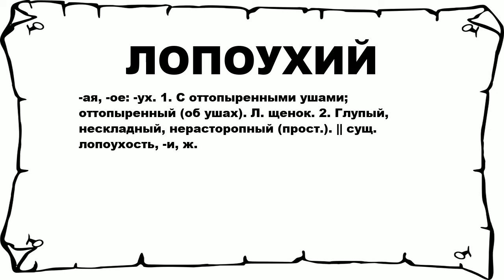ЛОПОУХИЙ - что это такое? значение и описание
Хочешь знать что значит ЛОПОУХИЙ? тогда слушай до конца. n n -ая, -ое: -ух. 1. С оттопыренными ушами; оттопыренный (об ушах). Л. щенок. 2. Глупый, нескладный, нерасторопный (прост.). || сущ. лопоухость, -и, ж. n n Больше слов